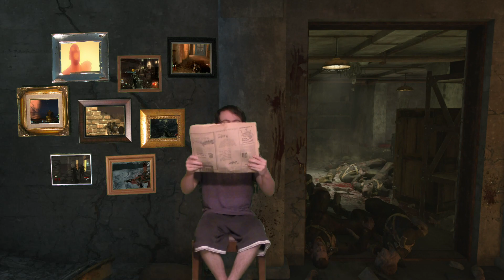Black ops 4 zombies Blood of the Dead Golden Shiv/Spork/Ballistic Knife/Ethereal Razor/Sword Flay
so in this video i wanted to see how op the shiv spork would be in blood of the dead which i still call it alcatraz but anyways all i have to say is to get the fully upgraded knife which is the shiv spork its very easy and some how other zombie youtubers make it soud really hard but its not but anyways the ethereal razor modifier with it makes the knife so op which i think its already infinite damage but with the ability to kill more then one is just great but its strange using it with the ballistic knife so thats it thanks for watching